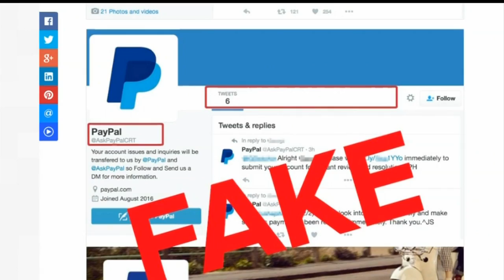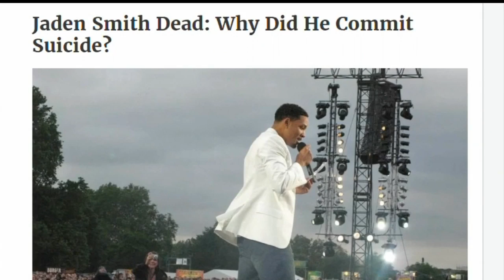New scams found on social media